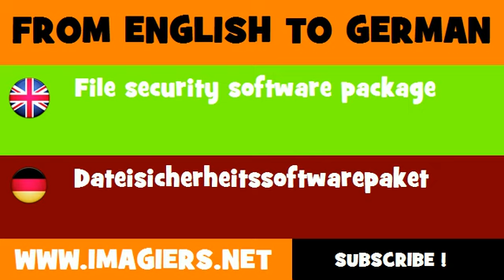DEUTSCH ENGLISCH = Dateisicherheitssoftwarepaket